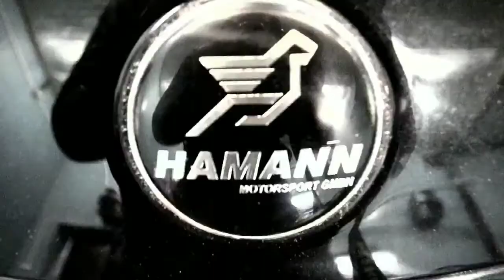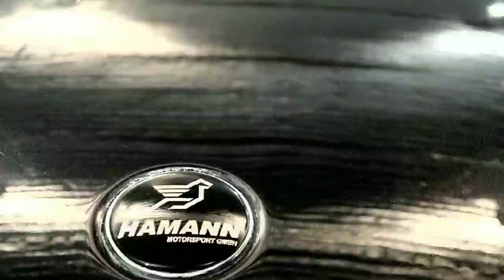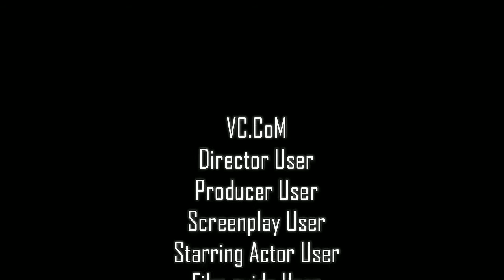bmwe63 ремонтbmw покраска